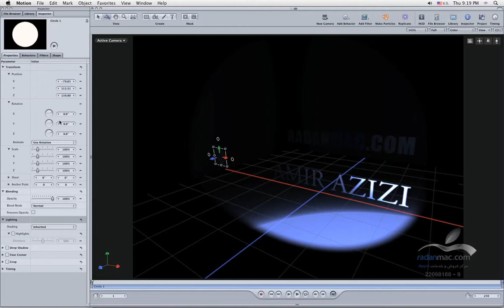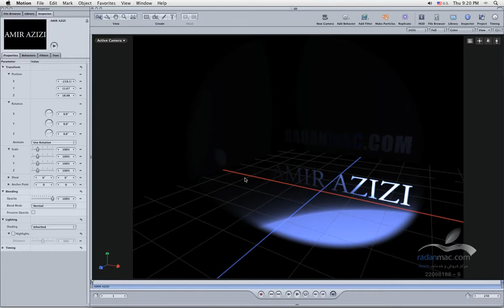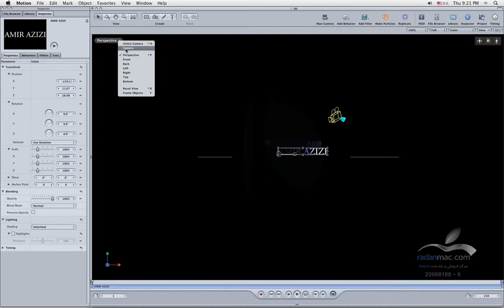42. Apple Motion - 3D view - Persian